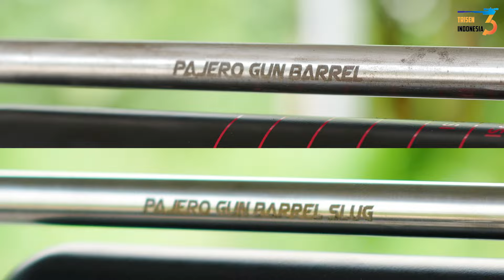UPDATE STOK PROMO 09.09 PART 2!! CUCI GUDANG SENAPAN ANGIN PCP TERBAIK & TERBARU BERKUALITAS PREMIUM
Jika minat dengan promo senapan angin ini ,langsung saja kontak admin di bawah ini !!
Melayani pemesanan segala jenis senapan angin , Grosir atau Eceran

Siap mengirim ke seluruh nusantara
Kontak kami !!

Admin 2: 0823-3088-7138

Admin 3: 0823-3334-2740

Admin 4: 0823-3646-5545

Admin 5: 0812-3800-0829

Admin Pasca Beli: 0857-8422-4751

Pastikan kalian bertransaksi dengan perusahaan CV. TRISEN INDONESIA:
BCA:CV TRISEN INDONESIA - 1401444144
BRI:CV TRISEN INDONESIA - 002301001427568